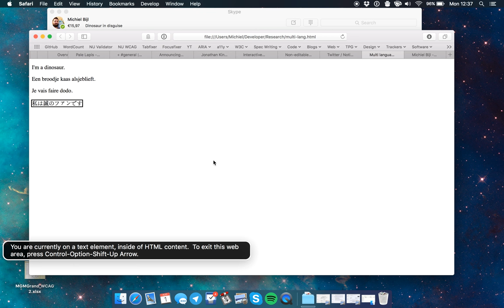Multi language test OS X 10.11.6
VoiceOver on OS X 10.11.6 combined with Safari 9.1.2 doesn't automatically switch language module.